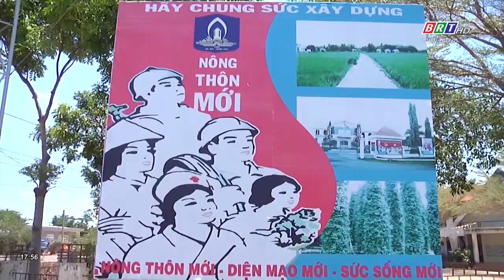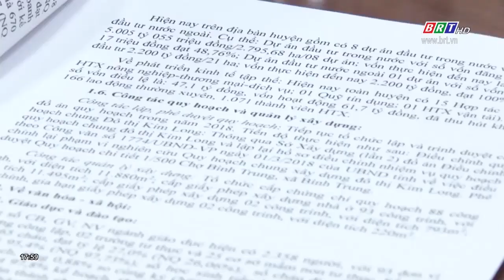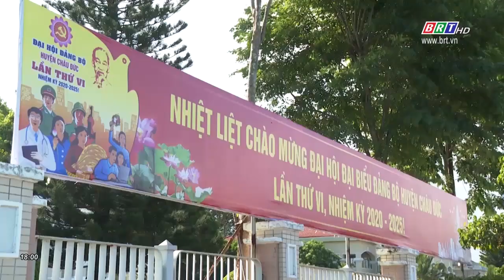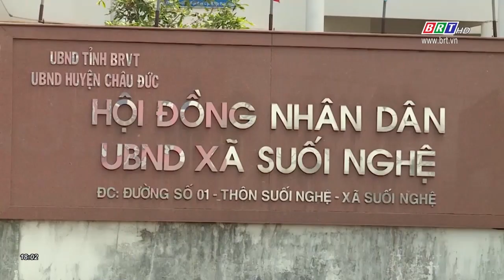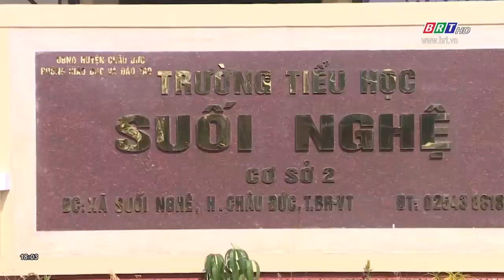Đảng bộ huyện Châu Đức dấu ấn Nhiệm kỳ 2015 - 2020 | BRTgo